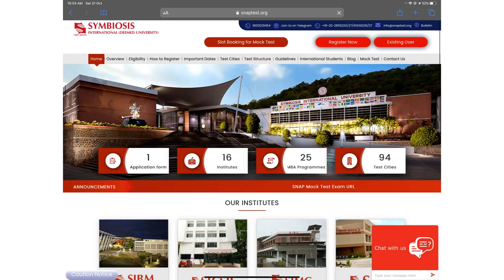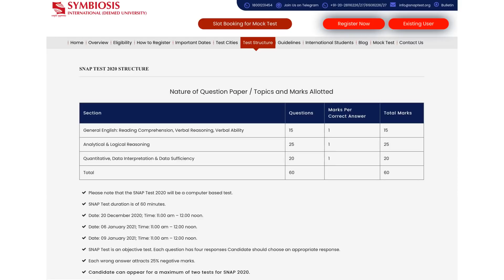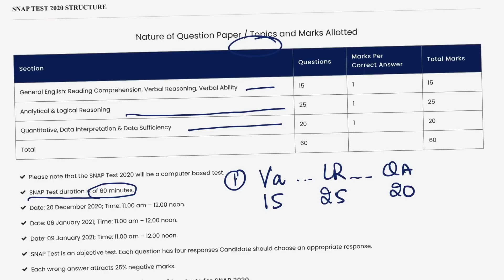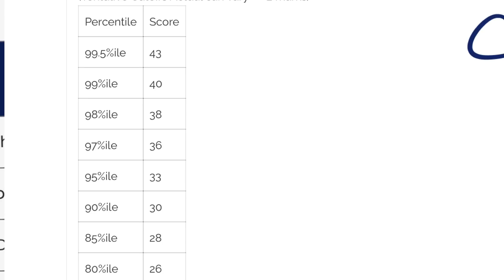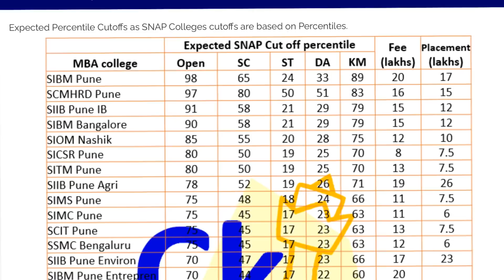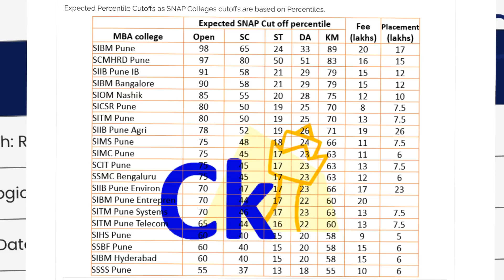SNAP 2020 Official Mock | Analysis Strategy Pattern Changes Cutoffs